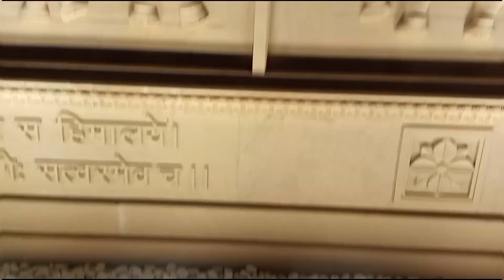Shri Mahakal lock Viogs All New Mahakal Lok Corridor In Ujjain, Madhya Pradesh | I Love My India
As soon as I heard that the first phase of the Mahakaleshwar Temple opened its doors to the public, I just knew I had plan a trip to Ujjain in Madhya Pradesh.

Amongst one out of the 12 Jyotirlingas of the country, The Mahakelshwar Temple is rich in history and stories that dates back to iconic mythological stories of Lord Shiva.

It is said that the Mahakal Lok corridor is supposed to be a 900m long and is known as one of its longest in India. The murals in the temple also have tales to tell about the several deities.

To think this is just a part of this 856 crore temple well it’s surely a class apart and nothing short of a divine and breathtaking experience.

I highly recommend you to plan a trip here to Ujjain soak in the positivity and the magic of the divine’s energy.